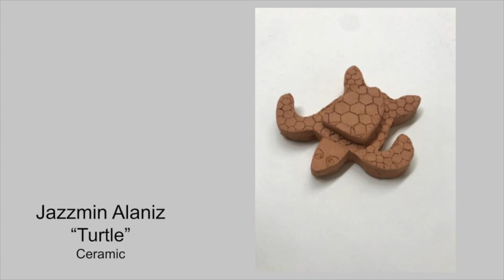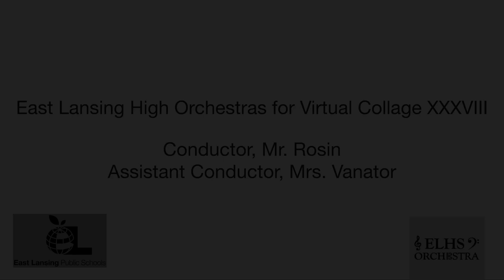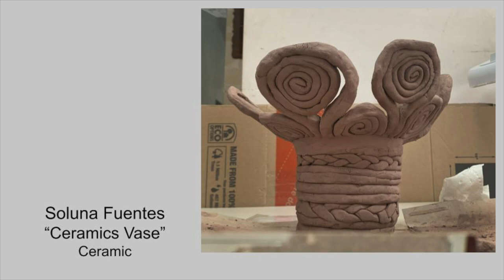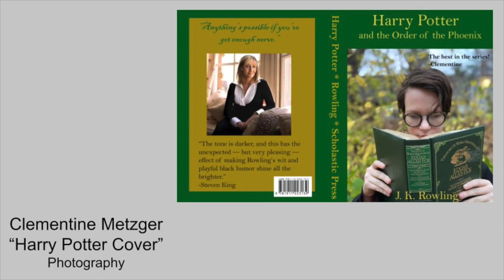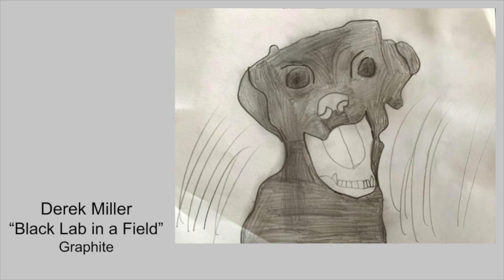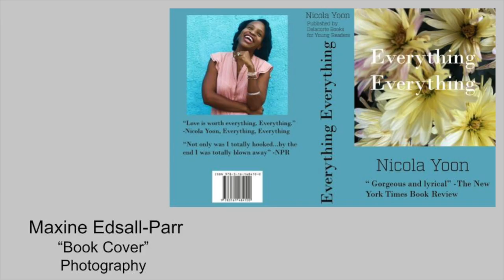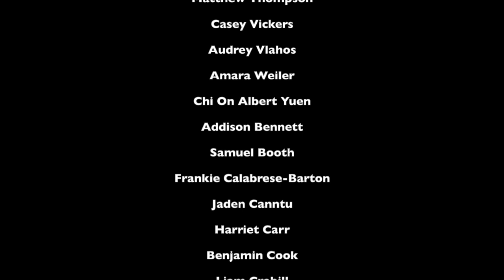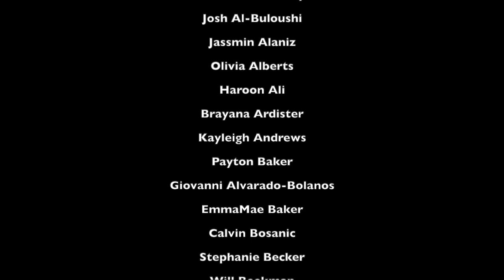East Lansing High School - Collage 38